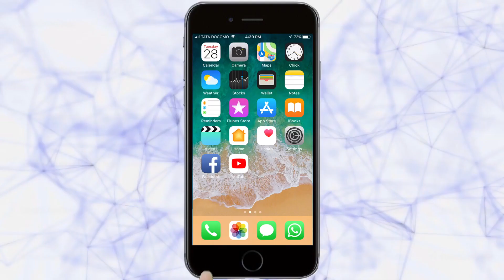ते बाळ फेडतय आईचं ऋण | Tarun Bharat News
Emotional videos go viral
The sacrifice made by the mother for this baby
The son takes care of the mother